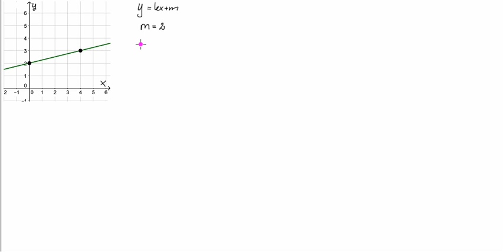Matematik 5000 2c Kap 2 Uppgift 2492